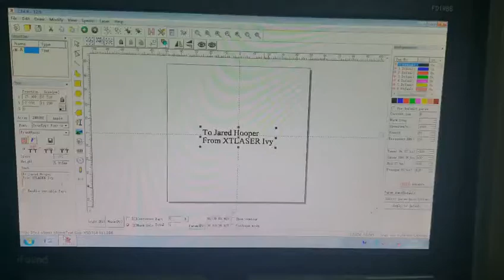Golden color marking on stainless steel